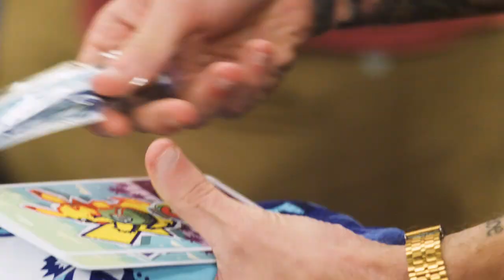2017 Pokémon World Championships: The Welcome Kit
There are perks to being invited to play at the 2017 Pokémon World Championships! In addition to a weekend of epic battles and great friendships, players invited to Worlds can look forward to receiving a pretty awesome welcome kit when they arrive! Learn more about the Pokémon Championship Series on our